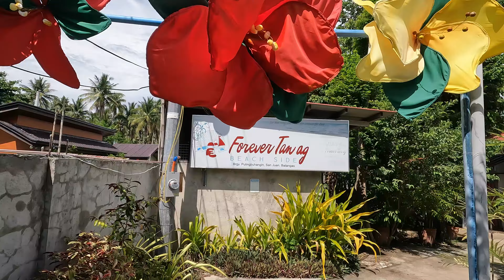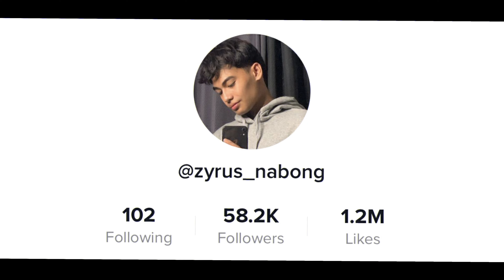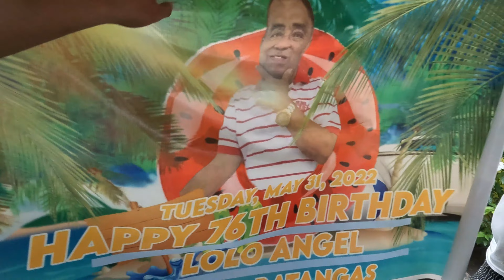KAKANG HILING'S BIRTHDAY @FOREVER TAN-AG | LIAYA BATANGAS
KAKANG BIRTHDAY LIAYABATANGAS FOREVERTAN-AG